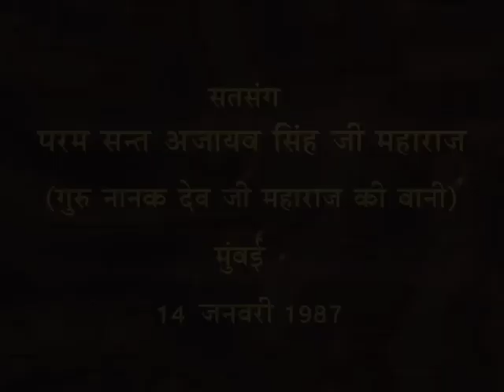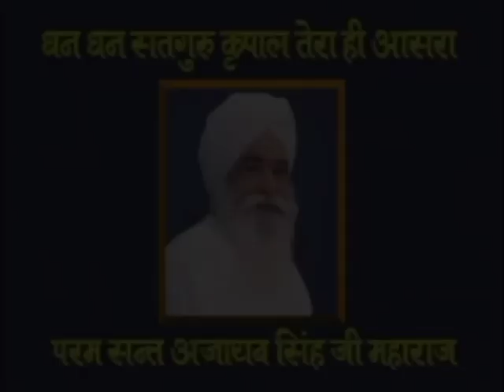22 Feb 2023 Zoom Morning Satsang ( 14 Jan 1987 Punjabi Satsang + 23 Feb 1986 Audio Ques Ans )